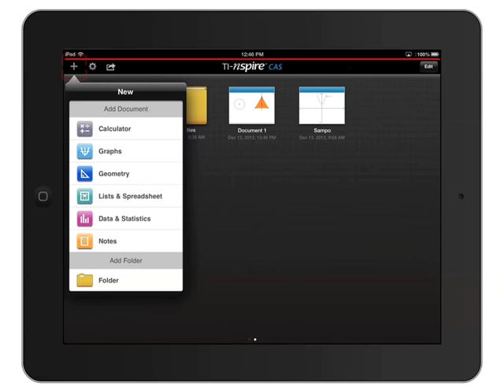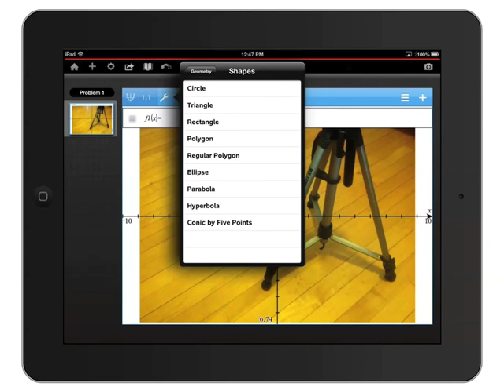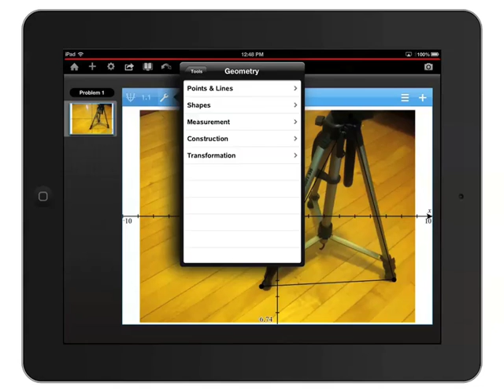Tutorial: TI-Nspire™ Apps for iPad - Using a Photo as a Graph Background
Learn how to work with images and use a photograph as a graph background in the TI-Nspire™ Apps for iPad.

Download the TI-Nspire™ App for iPad now on the App Store

Download the TI-Nspire™ CAS App for iPad now on the App Store

Apple, the Apple logo, iPad, MacBook Pro and Mac touch are trademarks of Apple Inc., registered in the U.S. and other countries. App Store is a service mark of Apple Inc.